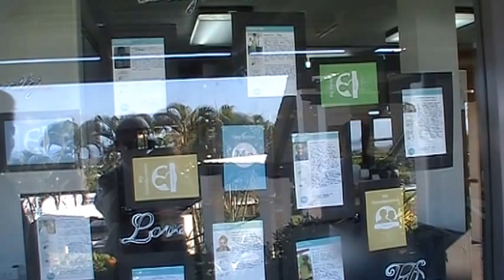My Family 15 in 15 at LDS college (high school) in Fiji